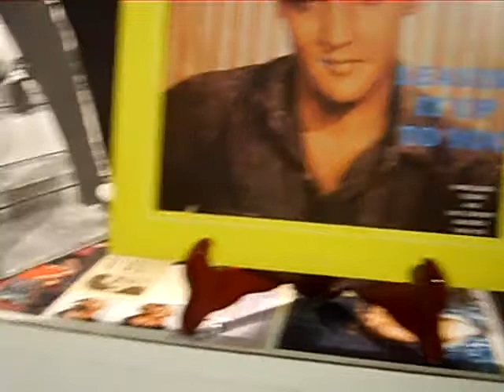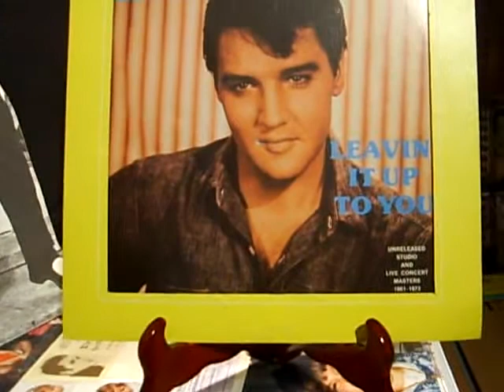Leavin'It Up To You - Queenie Wahine's Papaya (Outtake)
Leavin'It Up To You - Elvis sings Queenie Wahine's Papaya - July 1965 for the film Paradise Hawaiian Style - Studio Outtakes recorded for RCA Victor.
Bootleg Audifon-Records AFNS 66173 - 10-INCH LP  Made in Denemark 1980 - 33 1/3 rpm.
The record Label is originated in California's San Fernando Valley.This is the first in a series of Elvis Albums containing studio outtakes,alternate versions,flubs and dialogue.The other two are Dog's Life and Plantation Rock.